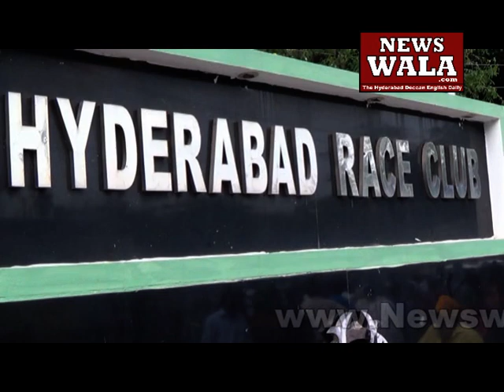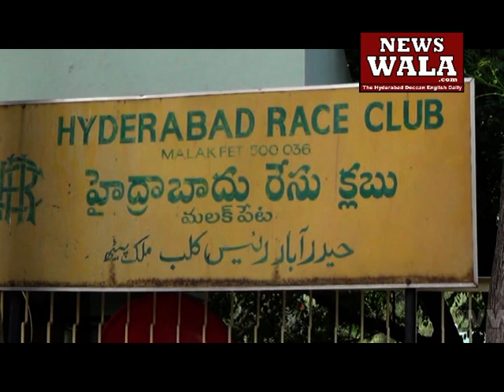Massive Protest at Hyderabad Race Club by over 1000 employees over suspension of 5 employees